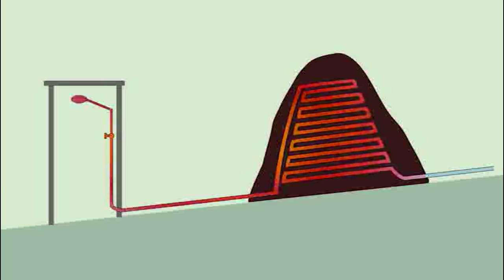Compost Heated Shower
Geoff has something unusual to show you - a compost heap that produces heat to provide free hot water for showers. This process, known as pyrolysis, involves the organisms in the heap generating heat that is used to warm the water in a plastic irrigation pipe that runs through the heap. By using 150 meters of hose, you can enjoy a five minute shower and the water will be hot again in just five minutes. This system can provide free hot water for six to eight weeks and at the end, you'll have two cubic meters of high-quality fertilizer.

To keep the heat inside, we cover the heap to protect it from rain. If you go inside the heap, you'll find the hot water pipes and see steam rising from them. By creating a larger heap, like the 10 cubic meter heaps Jean Pain famously researched, you can generate enough hot water to heat your home and grow a year's supply of food. This is the power of compost, combining physics and biology to create an efficient system.

Key Takeaways:

- A compost heap can be used to produce free hot water for showers using pyrolysis.
- The heat is generated by organisms in the heap and is used to warm water in plastic irrigation pipes.
- A 150-meter hose can provide 5-minute showers with hot water replenished in 5 minutes.
- The system can provide free hot water for 6-8 weeks and yields 2 cubic meters of high-quality fertilizer.
- The heap should be covered to protect it from rain and retain heat.
- Larger heaps can generate enough hot water to heat homes and grow food.

► And most importantly, enjoy your permaculture journey!

About Geoff:

Geoff is a world-renowned permaculture consultant, designer, and teacher that has established demonstration sites that function as education centers in all the world's major climates. Geoff has dedicated his life to spreading permaculture design across the globe and inspiring people to take care of the earth, each other and to return the surplus.

About Permaculture:

Permaculture integrates land, resources, people, and the environment through mutually beneficial synergies – imitating the no-waste, closed-loop systems seen in diverse natural systems. Permaculture applies holistic solutions that are applicable in rural and urban contexts and at any scale. It is a multidisciplinary toolbox including agriculture, water harvesting and hydrology, energy, natural building, forestry, waste management, animal systems, aquaculture, appropriate technology, economics, and community development.